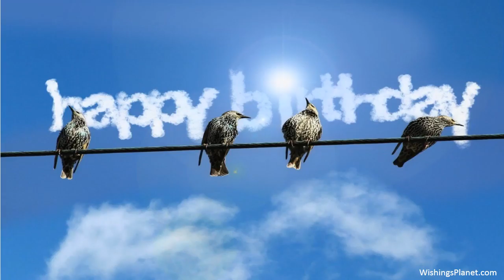Happy Birthday to Carrie